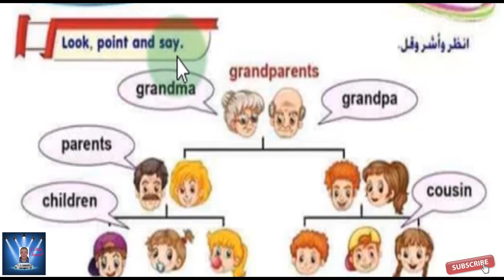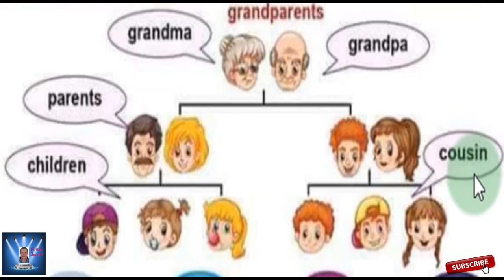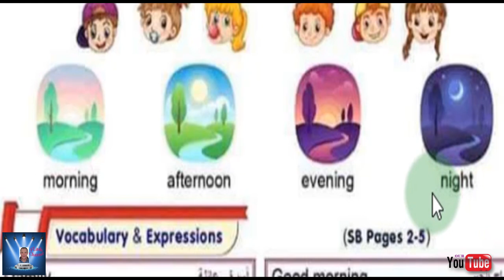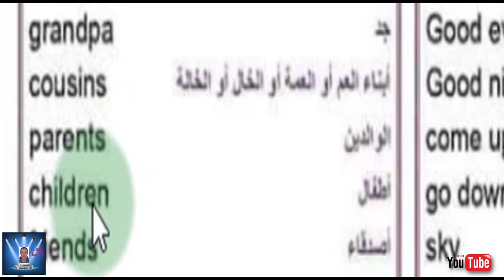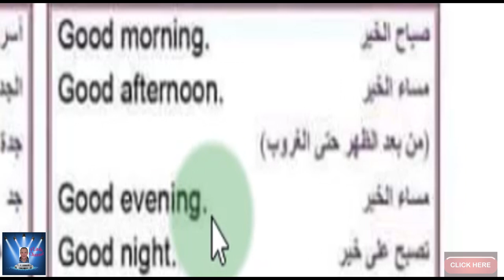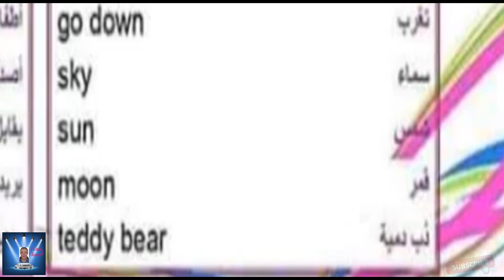الصف الثانى الابتدائى Connect الترم الاول Part 1 بمنتهى السهوله رائع